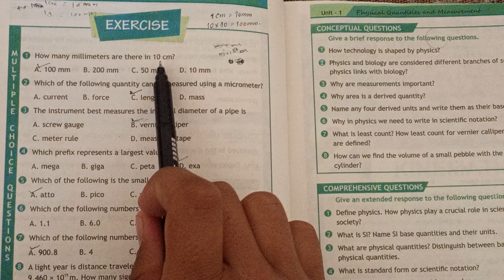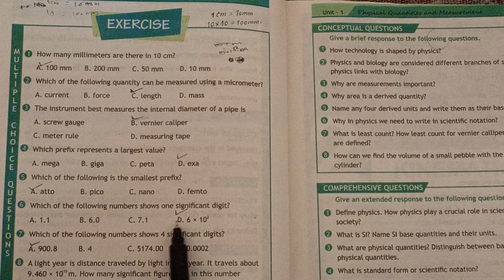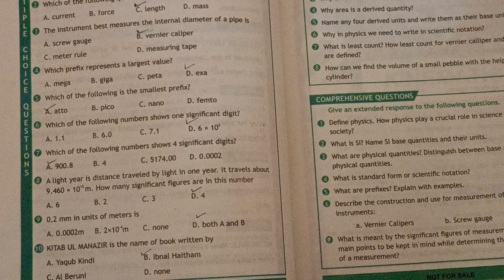physics class 9 chapter#1 Mcqs kpk board physical quantity and measurements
# physical quantity and measurements
 # class 9
 # mcqs
 kpk